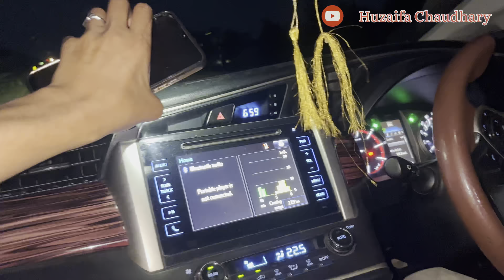2nd day of learning driving with some friends 😂😂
Hope u guys enjoy this outstanding vlog